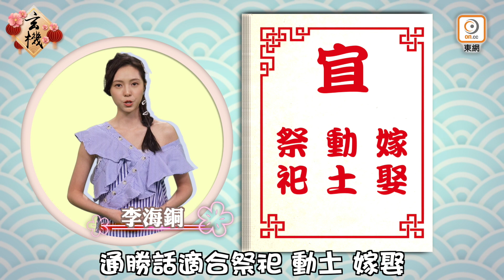星玄︱李嘉欣Bra Top上陣騷腹肌 陪老公赴英睇溫網桃花旺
今日最旺生肖係狗，今日嘅幸運星係金牛座，想知更多？Click入去睇片啦！

【星玄︱李嘉欣Bra Top上陣騷腹肌　陪老公甜蜜赴英睇溫網】